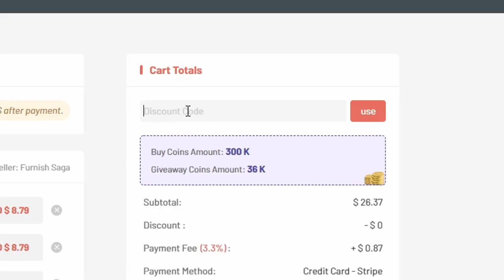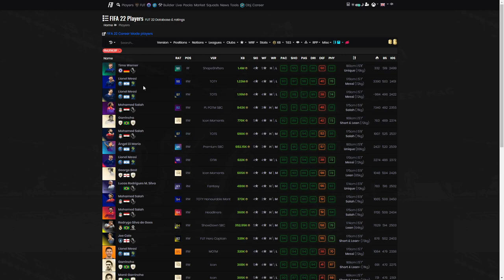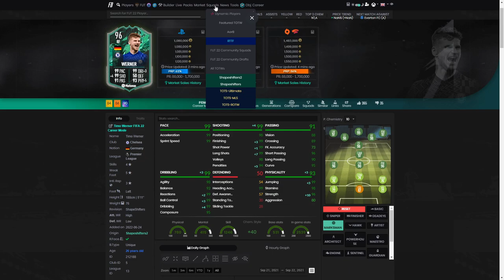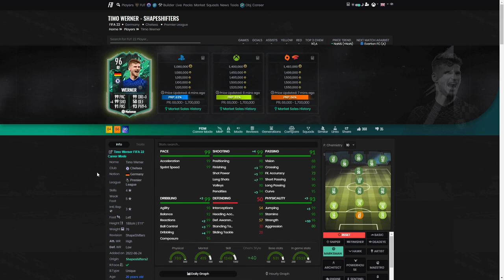96 SHAPESHIFTERS WERNER PLAYER REVIEW - FIFA 22 ULTIMATE TEAM